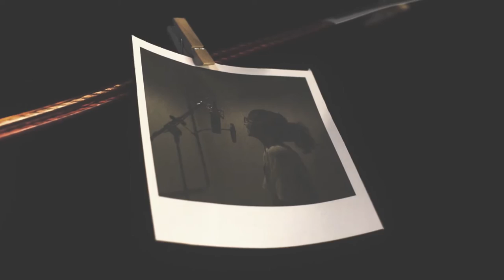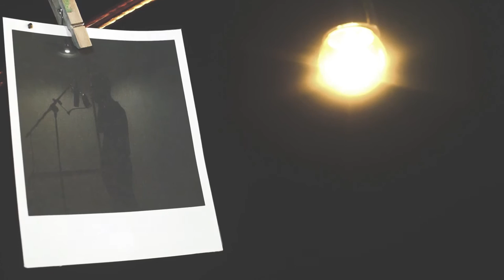MarcoMarche - A Song of Us (Cover)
A Song of Us adalah salah satu lagu didalam album pertama MarcoMarche yang berjudul "Warm House" yang dirilis tahun 2015.

Untuk kesempatan kali ini saya sebagai produser sekaligus editor berkerjasama dengan teman-teman pwostudios.

Video dan lagu direkam di PWO Studio pada tanggal 05/01/17.

DOP dan Director:
Pravana Widho Oktendho

Foto oleh:
Andino Maldini

Artis:
Tiara Adiratna (Vokalis)

Semoga menginspirasi.

(Catatan: gunakan earphone/headphone untuk kualitas suara yang lebih baik)